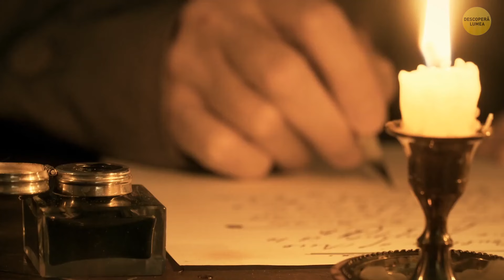Dacă vezi aceste lumini, părăsește zona cât mai repede